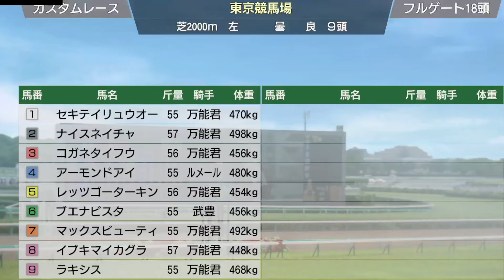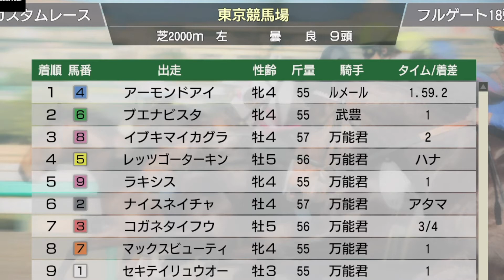アーモンドアイvsブエナビスタ名牝もしも対決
たまに懐かしの競馬シミュレーションを入れていきます。

※このチャンネルは、ノージャンルです。基本は家庭料理、健康、お店訪問、街歩き、格闘技、映画レビューなどが今年は多くなるかなって感じです。好きそうなテーマを選択して頂いて、できれば興味のないテーマの時はスルーして頂いた方が無難かと思います。